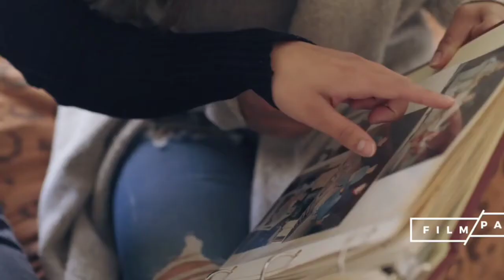Simple Life - by Red Torn.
Created by

Red Torn